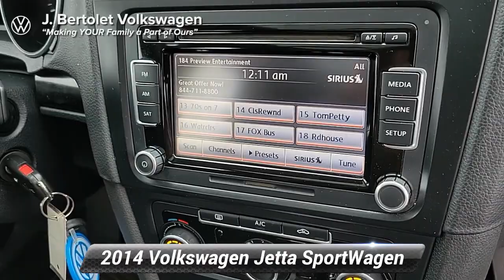Used 2014 Volkswagen Jetta SportWagen TDI w/Sunroof, Orwigsburg, PA 11567A